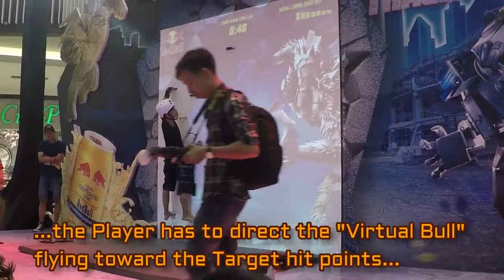[ALTA MEDIA] PROJECT REDBULL LẬP TRÌNH TƯƠNG TÁC ĐA NỀN TẢNG, ĐA CÔNG NGHỆ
ALTA MEDIA| Multi-platform, multimedia interactive programming at PROJECT REDBULL- design games where players have to use a lot of gestures or even the whole body to play games, giving players unique and experiences strange. Multi-platform, multi-technology interactive programming optimized for many different devices.